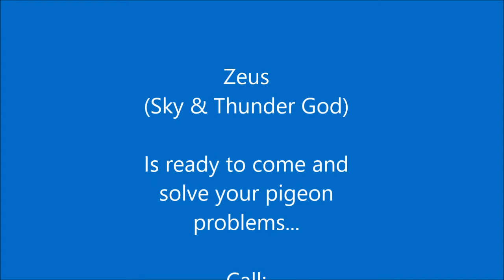Hawk & Man in Partnership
Hawk and man working together - to keep a clients site bird (and fouling) free.